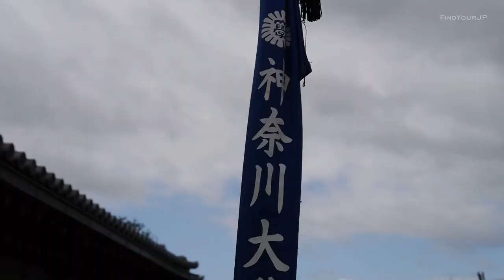Le festival de Toh-Shiya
Les jeunes hommes et femmes japonais qui s'affrontent ce jour-là ont tous eu leur majorité (20 ans) dans l’année écoulée. Venus de tout le Japon, ils tentent avec plus ou moins d'aisance de décocher avec leur arc traditionnel, souvent héritage familial, leurs flèches au centre d'une cible se trouvant à 60 mètres. Cette fête célébrant le passage à l'âge adulte, a lieu le dimanche le plus proche du 15 Janvier. Rassemblement riche en couleurs car, pour cette cérémonie si particulière, les jeunes participantes portent toutes des kimonos au raffinement visuel des plus exceptionnels, contrastant avec la sobriété des tenues des jeunes hommes. La spiritualité et la force du moment seront aussi mis en exergue grâce à l’incroyable décor qu’offre le temple Sanjusangen-do, qui, avec ses 120 mètres, est le bâtiment en bois le plus long du monde.